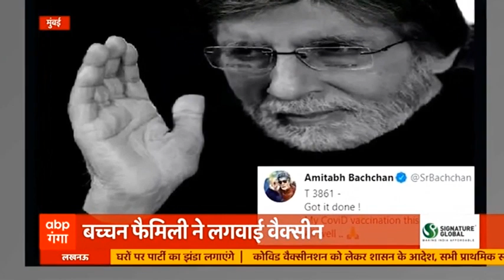Alia Bhatt हुई कोरोना संक्रमित, सोशल मीडिया पर खुद बताई ये बात। Corona Virus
बॉलीवुड एक्ट्रेस आलिया भट्ट कोरोना संक्रमित हो गई हैं। आलिया ने सोशल मीडिया के जरिए कोविड का शिकार होने की बात बताई। आलिया ने खुद को क्वारंटीन कर लिया है और डॉक्टर की बताई हर बात का खास ख्याल रख रही हैं। देखिए बॉलीवुड से जुड़ी और खबरें..